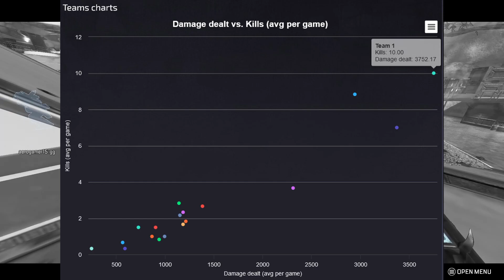Sir Gars0n & UH Red: 1st in Octane Collegiate Scrims Lobby 2